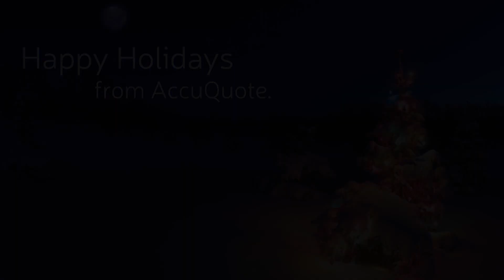I Am Your Life Insurance Policy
Your life insurance policy may seem insignificant at times. But, in fact,  one day your policy will step in and take your place as the financial provider for your family. It will take care of your loved ones when you no longer can.  No other product on the planet will do for your family what a life insurance policy can do.

If your thirst for knowledge extends past the common questions, peruse our blog at your leisure.

How much life insurance do you need? Learn!
3 Reasons People Put Off Buying Insurance. Know it!